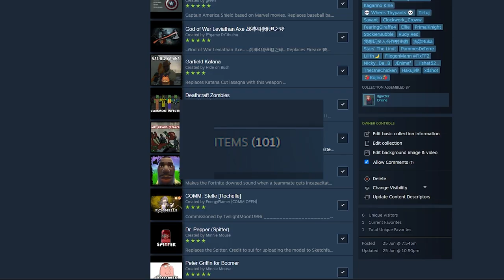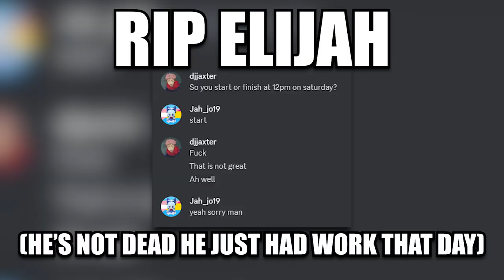Completely Normal Left 4 Dead 2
Peter, Garfield is here

Friends in this video:
Sirbigfish:  @Sir_Big_Fish
Guyserslayer
Flippy